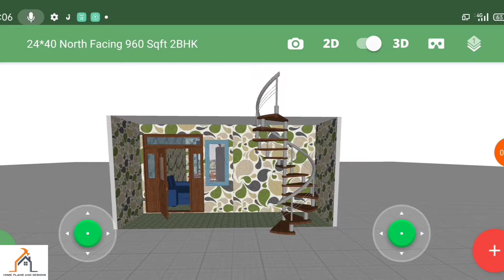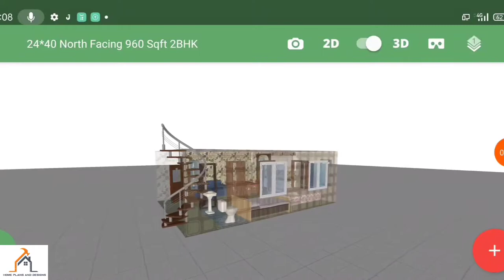3D Effect 24*40 North Facing 960 Sqft 2BHK Home Plan In Tamil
3D Effect 24*40 North Facing 960 Sqft 2BHK Home Plan In Tamil

Google search engine keyboard:
# home plan
home plants
home plan 2bhk
home plan 3D
home plan kerala
home plan 3bhk
home depot
home images
home sweet home
home design images
home birthday party ideas
home painting
home paint colour
home png
home painting ideas
home plan 1bhk
home decorating ideas
# civil engineering ideas
# civil engineering plans
# civil engineering designs
# civil engineering interview question and answer in India
# civil plans drawings
# civil planning engineer
# civil plan
# civil plan in AutoCad
# civil plans drawings Tamil
# civil planning engineer software
# civil placement
# civil plastering work calculation
# civil design
# civil design engineer
# civil design engineering career
# civil design work
# civil design courses
# civil design engineer work
# plans for house construction
# plants of  house

Engineer Subhash, small house plans, home visits,sam phoas, property Adda, diy Mini house, you do it, real assist, life is Awesome  civil engineering plans, view additional features, maxed bytes,mak, Gopal architecture, design of structures (Dos) online, f&u foryou , Civiconcepts-Bhushan Mahajan,sms construction,
Tamil illam,tamil veedu, civil engineers guide, instyle homes, civil Tech construction, civil engineers